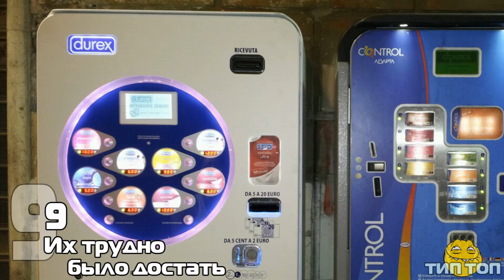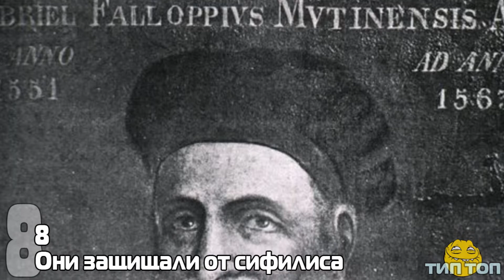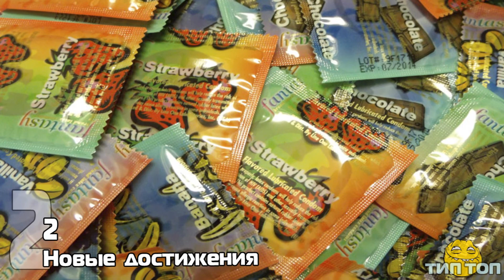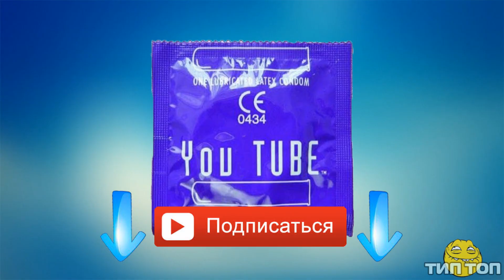10 ФАКТОВ О ПРЕЗЕРВАТИВАХ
10 интересных фактов о презервативах которые вам точно неизвестны.